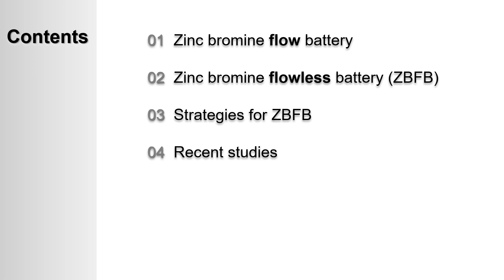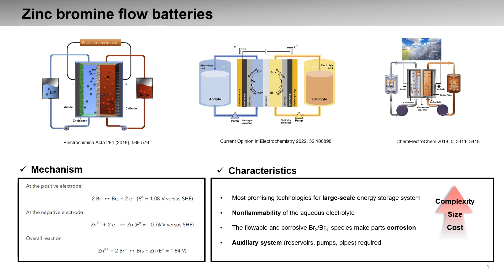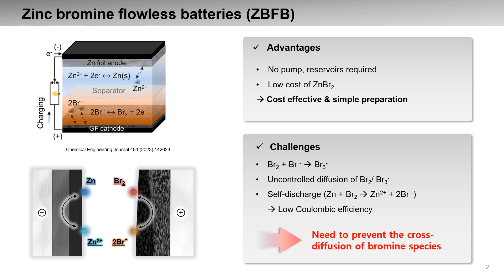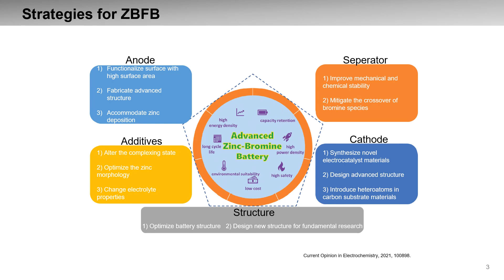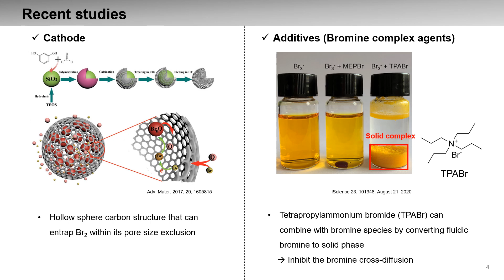2023-1 화학공학산학연구1_왕경재